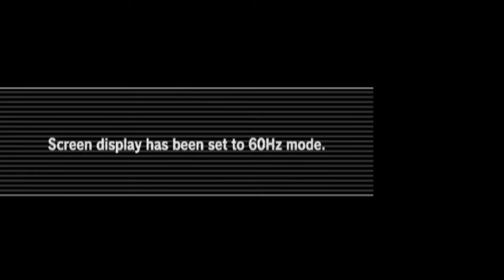E01 On the Side (Blind Run) | Resident Evil Gaiden [GBC]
Side-story, side-characters, side-platform… ⚓🧟

Featuring... a freaking Resident Evil game on the Game Boy Color!